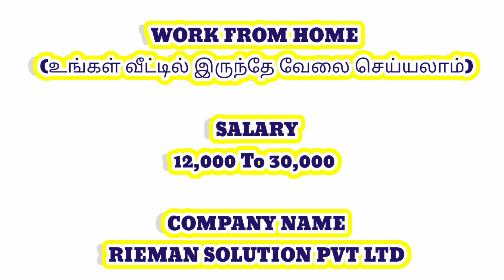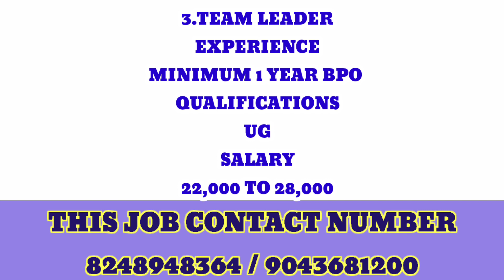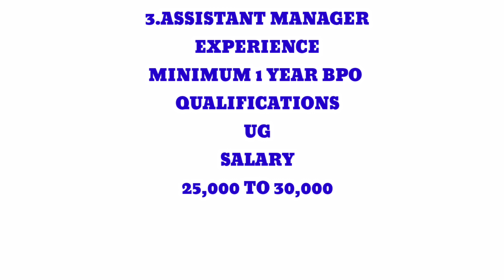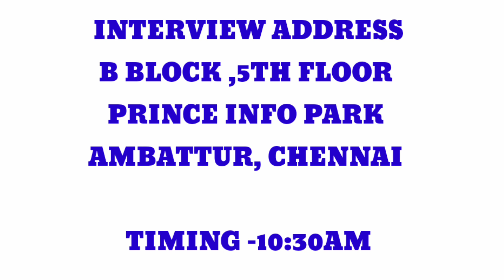SALARY- UPTO 30,000|12TH, DIPLOMA, BE, DEGREE|CHENNAI JOBS TODAY OPENINGS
JOBS IN CHENNAI|CHENNAI JOBS TODAY OPENINGS